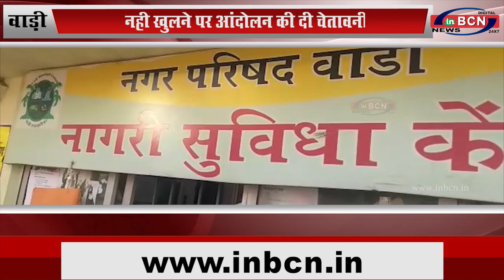वाडी :वाड़ी के 20 पानी प्लांट बन्द होने से शेकडो रोजगार हुए बेरोजगार...INBCN NEWS